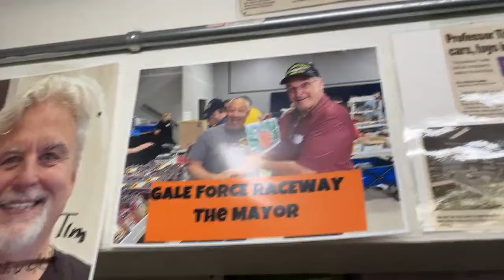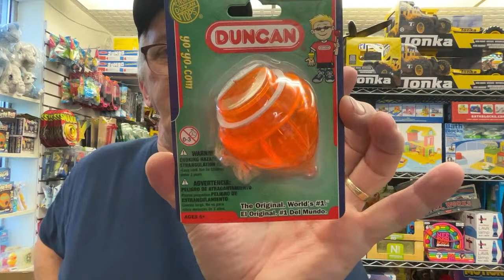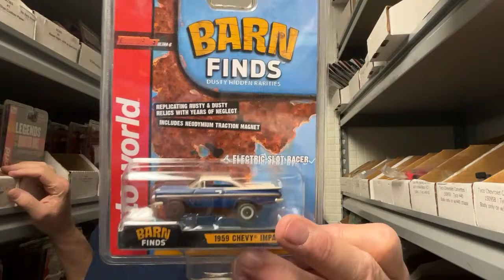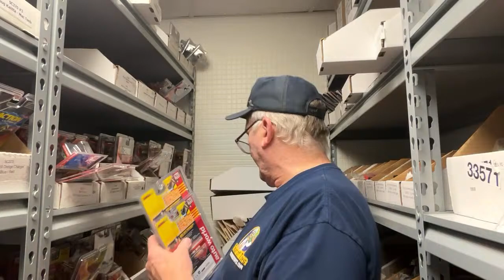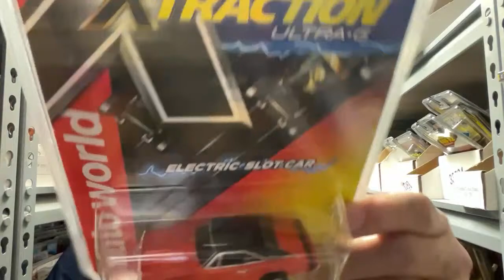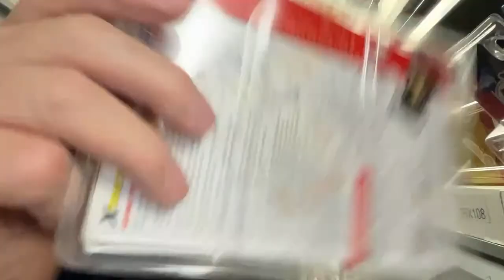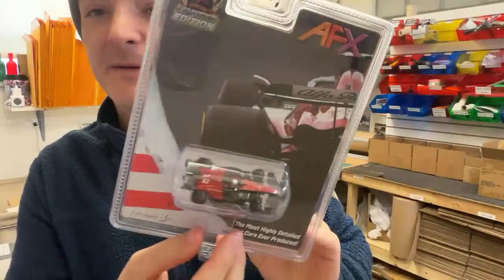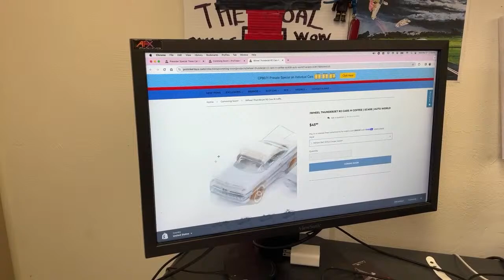Wednesday Morning Adventure with Bryan!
Join us for a thrilling Wednesday morning adventure with Bryan at Protinkertoys! We're all set up at Public Square and the sales are already rolling in. Don't miss out on the excitement as Bryan takes you on a tour of the shop and showcases some of our latest arrivals. Tune in now to join the fun!